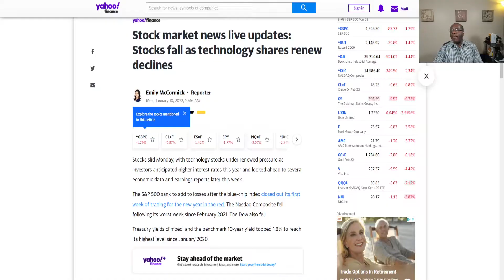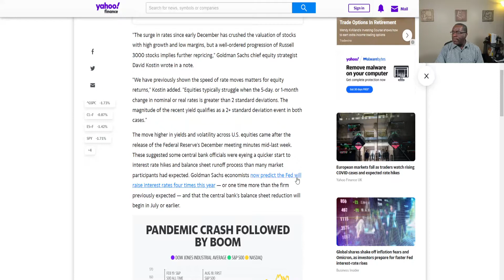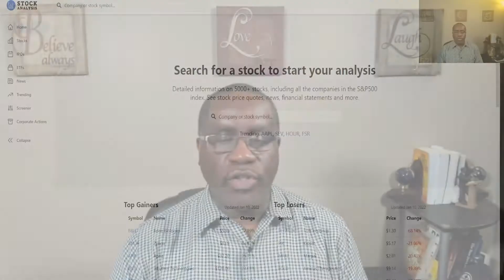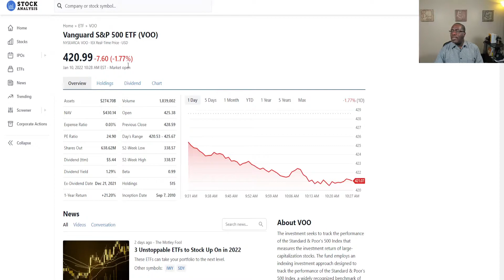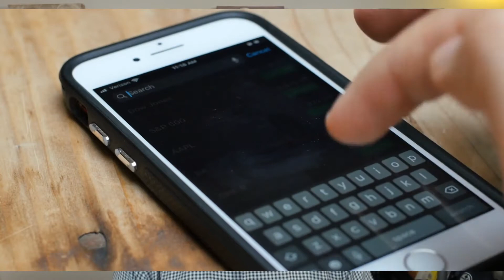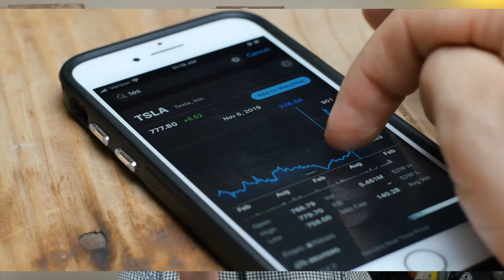FED Raising Interest Rates 4 Times in 2022! What Should You Do?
Welcome! In Todays Video I share the news that Goldman Sachs has reported a 4th Interest Rate increase is expected in 2022.  This is killing the markets today and if you don't know how to respond, you will miss a great opportunity.  This is: FED Raising Interest Rates 4 Times in 2022!  What Should You Do?

Other Great Opportunities for free Bitcoin, Free Stock and much more

Duane